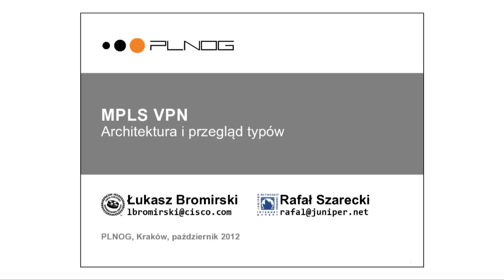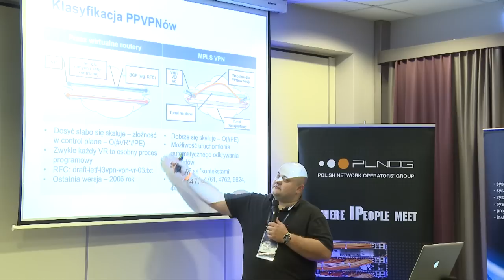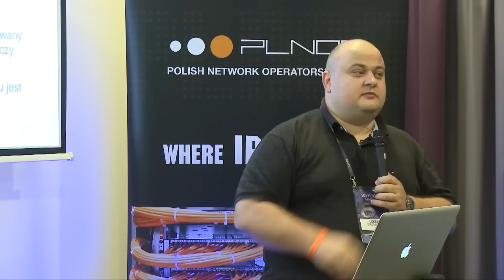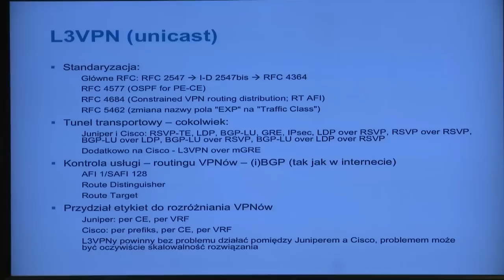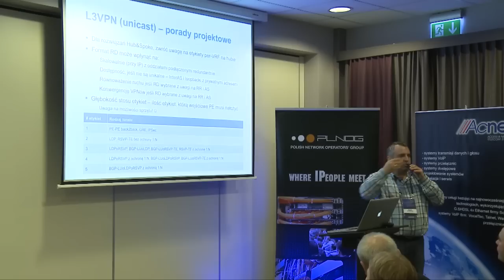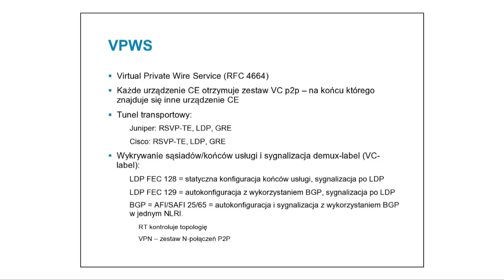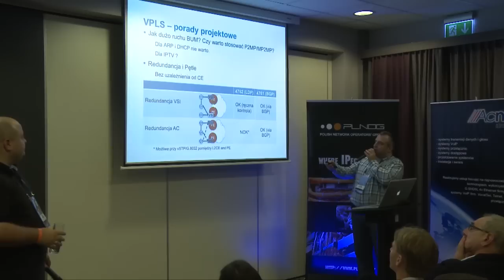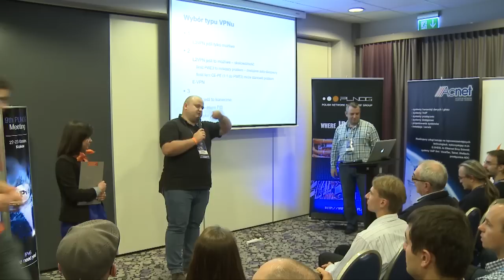PLNOG 9: "MPLS-VPN" Łukasz Bromirski (Cisco Systems) i Rafał Szarecki (Juniper Networks)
Chcielibyśmy serdecznie podziękować wszystkim za udział w dziewiątej edycji Polish Network Operators' Group, która odbyła się 22-23 października 2012 w Hotelu Galaxy w Krakowie. Po raz kolejny konferencja cieszyła się ogromnym zainteresowaniem, na spotkaniu obecnych było ponad 600 osób! Gościliśmy inżynierów i administratorów sieci, osoby odpowiedzialne za infrastrukturę, monitoring, utrzymanie i wydajność sieci oraz tych, którzy decydują o wdrożeniu nowych rozwiązań sieciowych. Cztery ścieżki wykładów i paneli dyskusyjnych, wraz z mnóstwem rozmów przeprowadzonych w kuluarach zagwarantowało nam kolejny sukces, z którego jesteśmy niezmiernie dumni. Tematami przewodnimi konferencji były IPv6 oraz Cloud. Mamy nadzieję, że konferencja spełniła Państwa oczekiwania oraz mieliście Państwo szansę na wymianę doświadczeń, nawiązanie współpracy oraz poznanie nowych osób o podobnych zainteresowaniach.